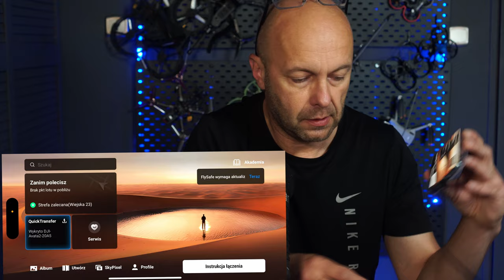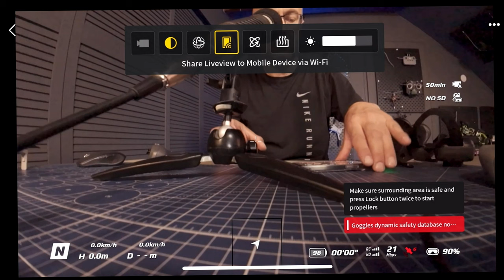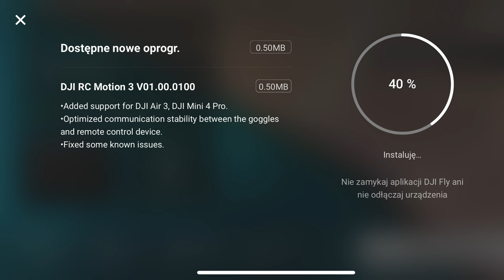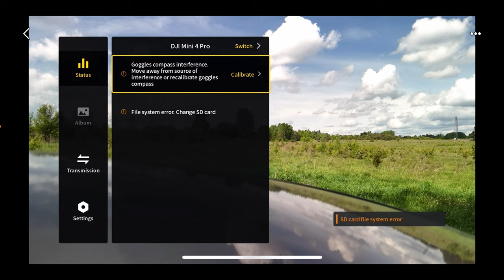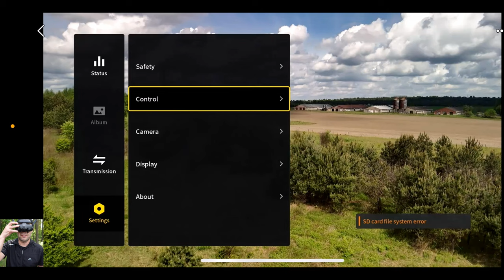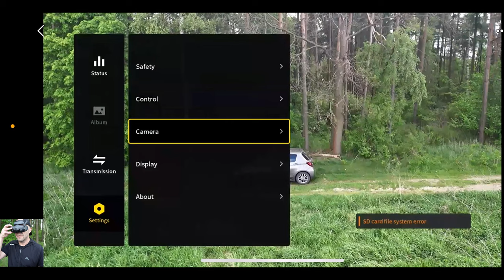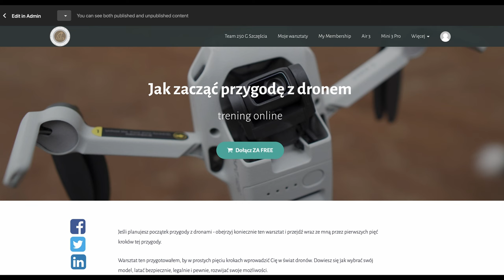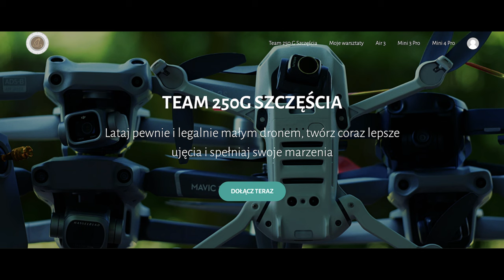Mini 4 Pro + Air 3 - loty w goglach DJI Goggles 3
Przewodniki online:
🚁Mini 4 Pro - przewodnik dla początkujących
🚁Mini 3 Pro - przewodnik dla początkujących
🚁DJI Air 3 - uzyskaj z niego jak najwięcej

🕑 TIMESTAMPS:

0:00 Intro
0:34 Obraz z gogli w telefonie "po kablu"
1:17 Obraz z gogli w telefonie bezprzewodowo po wifi
2:42 Połączenie Mini 4 Pro z goglami DJI Goggles 3
5:04 Połączenie Air 3 z goglami DJI Goggles 3
5:55 Lot Mini 4 Pro w goglach z DJI RC2
9:47 Lot Mini 4 Pro w goglach z D!ldo (DJI RC Motrion 3)
12:40 Skorzystaj z moich doświadczeń